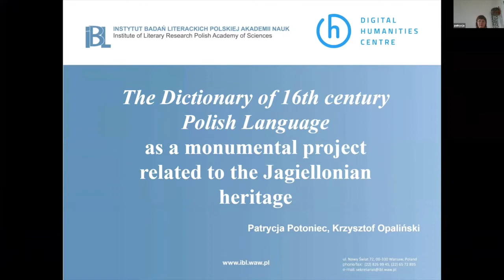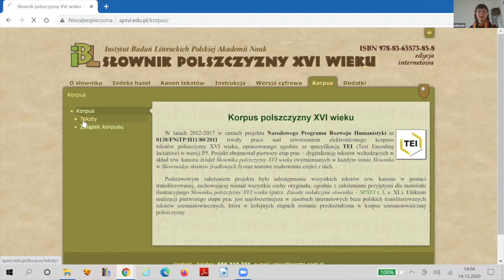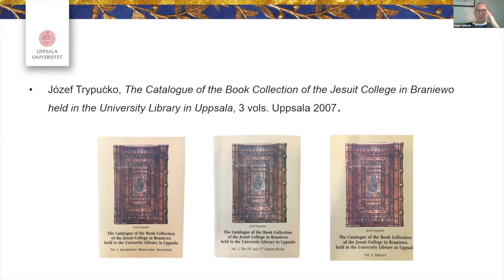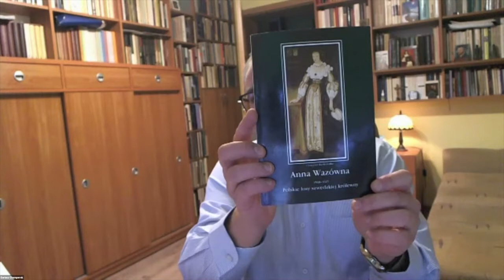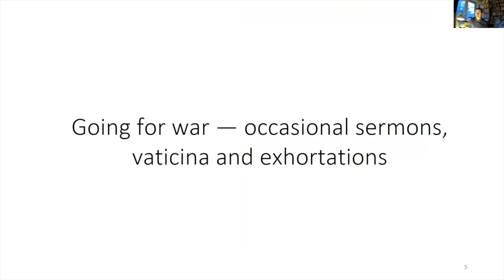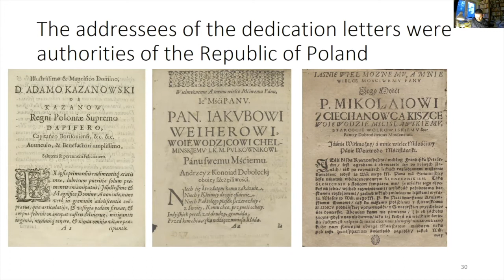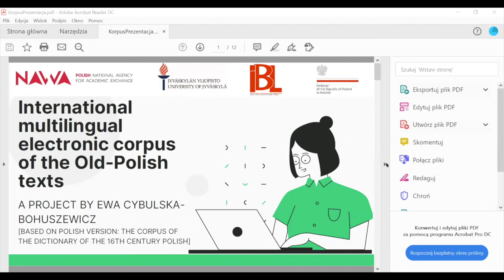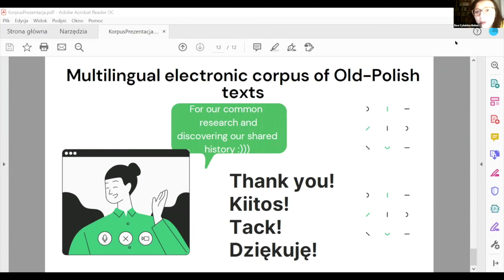Jagiellonians heritage part 2